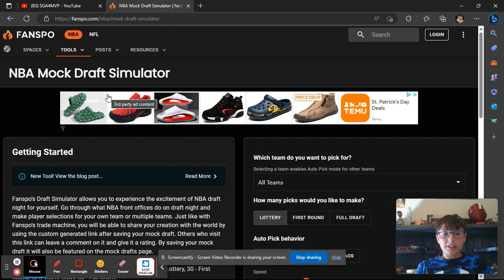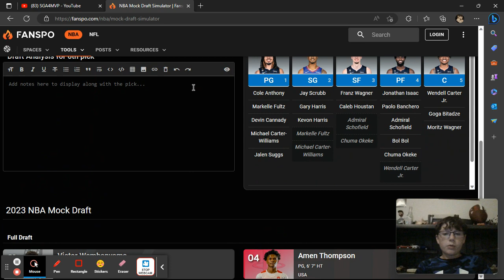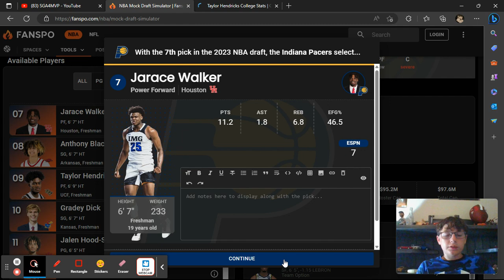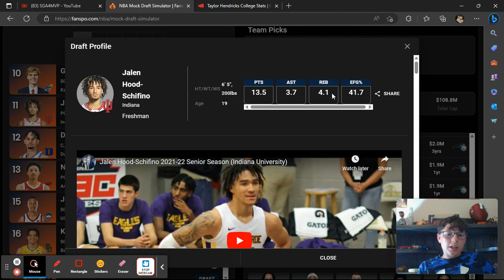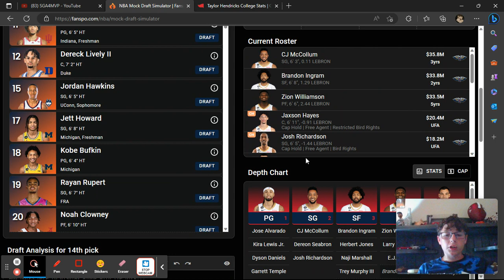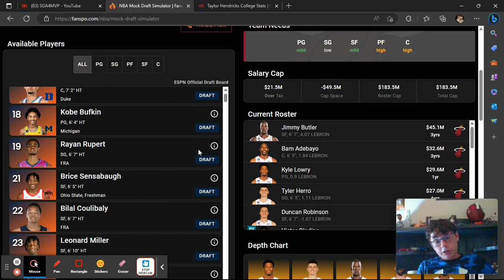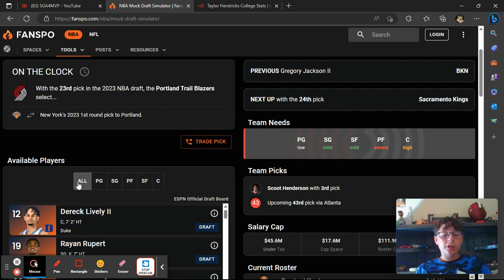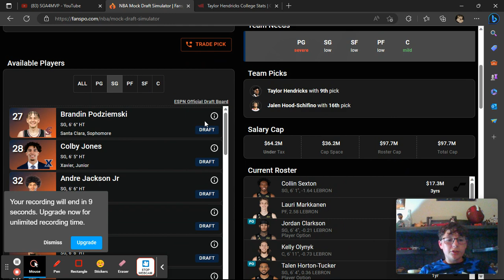2023 Full First Round NBA Mock Draft.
This video features my full in depth analysis of my first round mock draft I have created on Fanspo.com.